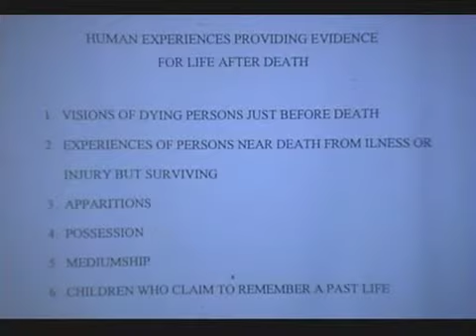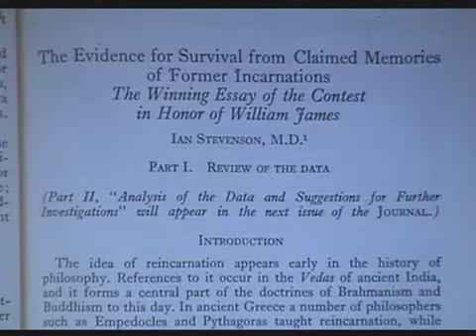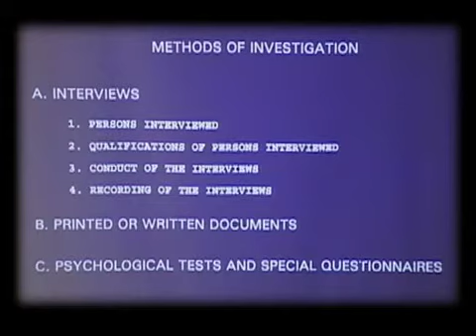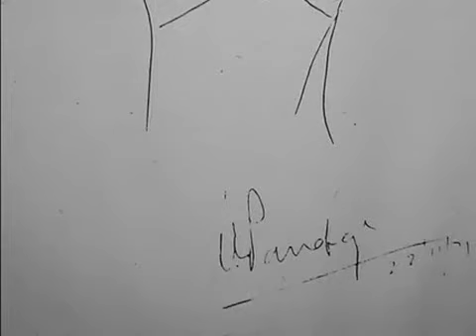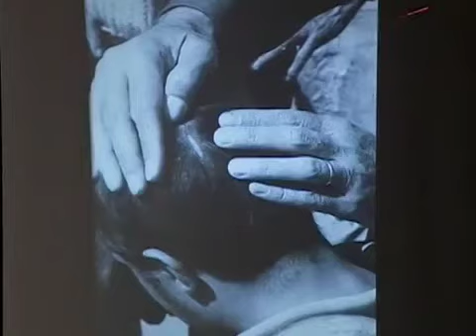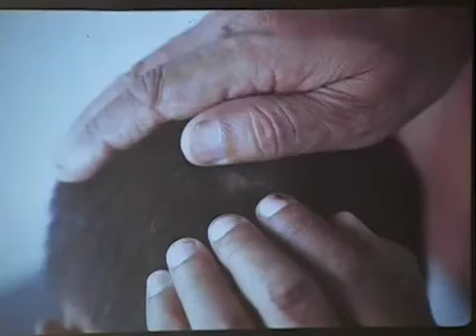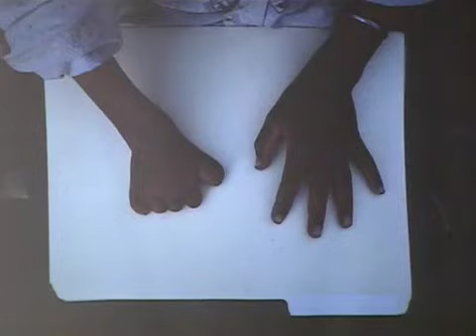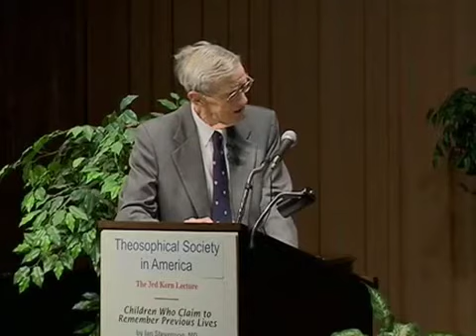Children Who Claim to Remember Previous Lives with Ian Stevenson | Theosophical Classic 2004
Ian Stevenson explores remarkable stories of children recalling past lives.  Recorded in 2004.

Children Who Remember Previous Lives Book